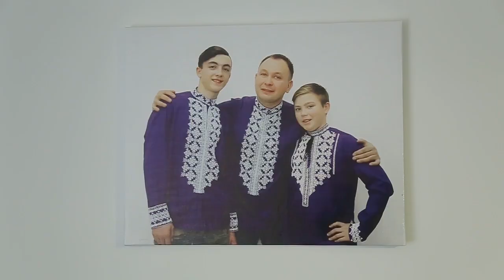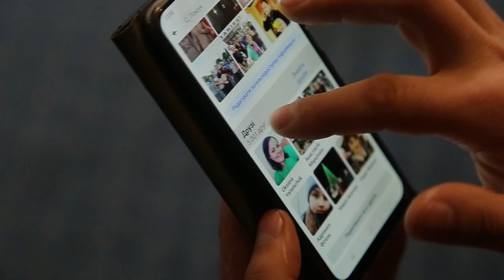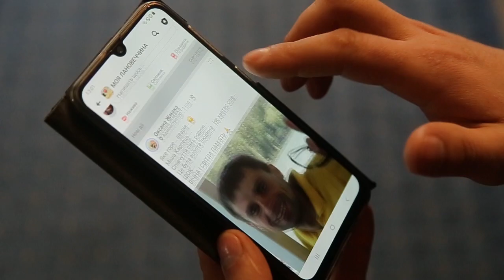Священик блогер Олексій Філюк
Священик-блогер Олексій Філюк із Шушківців Лановецького району всиновив і самостійно виховує двох дітей. Старший - Віктор, молодший - Сергій. Вони часто готують разом і вже мають власну фірмову сімейну страву - картоплю по-селянськи. Священик розповідає про свої батьківські і душпастирські обов'язки. Адже крім сільських парафіян має ще більше семи тисяч вірян у соцмережах. Там, а зокрема у групі "Моя Лановеччина" у Фейсбуці,е Олексій Філюк веде трансляцію Богослужінь та власний кулінарний блог.